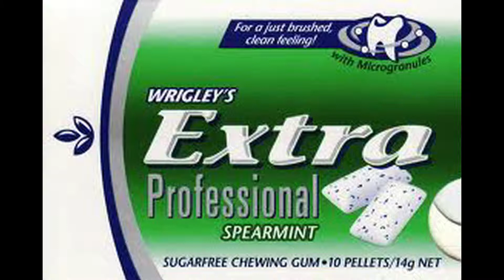To Sara for the love of the gum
Well what is there to say... for the love of the gum, keep on chewing?